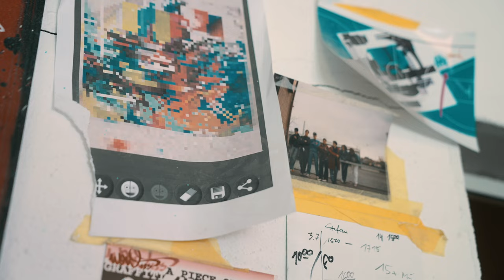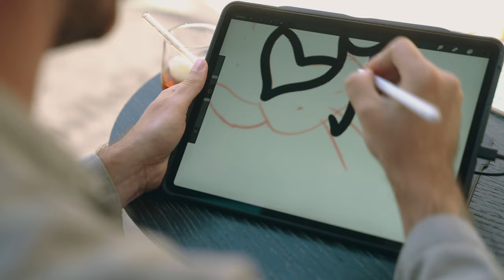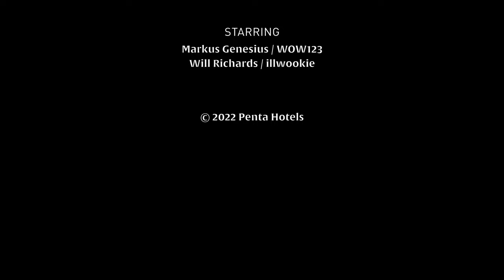Onwards and Upwards - 48 hours in Bremen [Cinematic Cut]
There’s more to Bremen than just the picturesque old town.

The strong trading and seafaring heritage goes back centuries, and the city has kept reinventing itself, finding its own special niches that really make it stand out from the pack. It’s beautiful sure, but it’s also proudly industrial and unconventional, and that’s what drew us in and made us fall in love.

Join local hero Markus Genesius as he shows UK illustrator Will Richards all the best spots in town.

[Cinematic Cut]